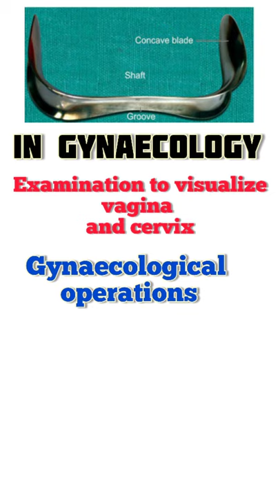Gynaecology Instrument uses| Sim's Double Bladede